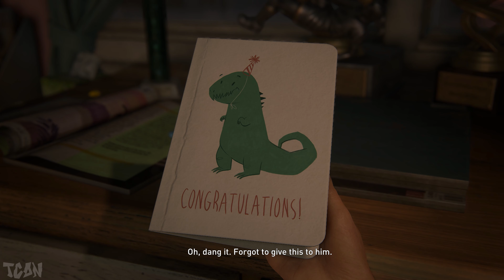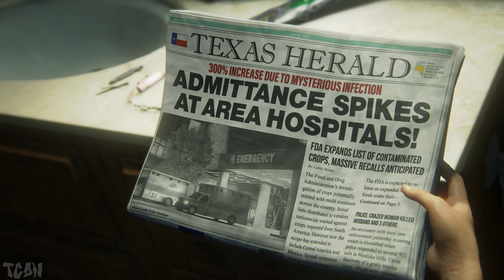Memorable Gaming Moments | The Last Of Us PC Remake - Outbreak of Virus Opening Scene (4K ULTRA)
Outbreak Day is the date that the Cordyceps brain infection reached critical mass. It occurred on September 26th, 2013, and reached Austin in the early morning hours of September 27th, 2013.

Originating from South America, carrying into humans through infected crops, the infection soon reached the United States and rose in intensity for days that it reached such a state when people began to be admitted to hospitals. The infection spread quickly in cities like Austin, eventually being confirmed to have spread nationwide.
Game Publisher: Sony Interactive Entertainment
Game Developer: Naughty Dog
Game available on: PlayStation 3, PlayStation 4, PlayStation 5, Windows
Video recorded on: PC, 4K Ultra